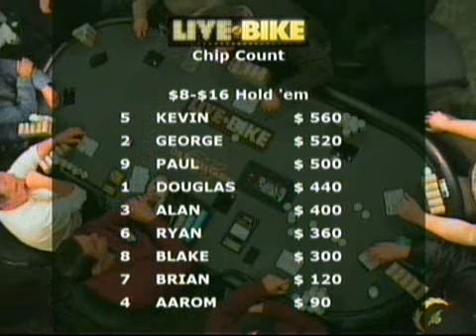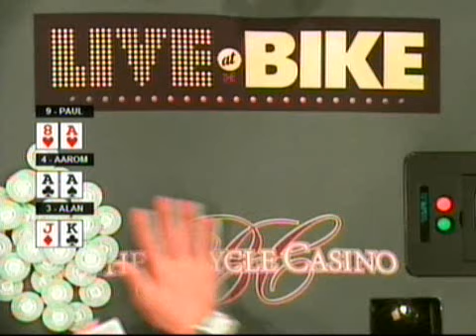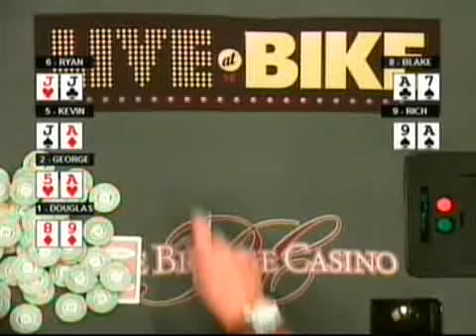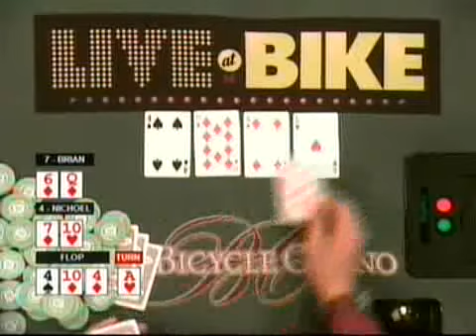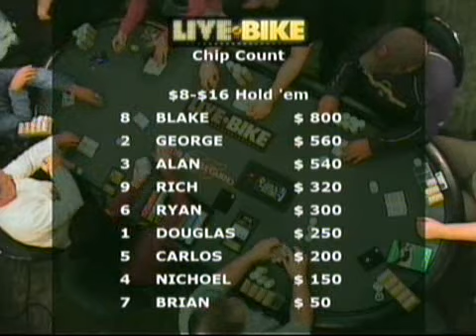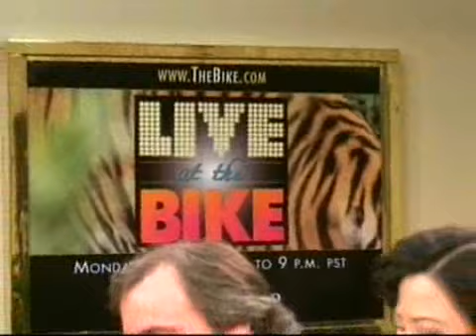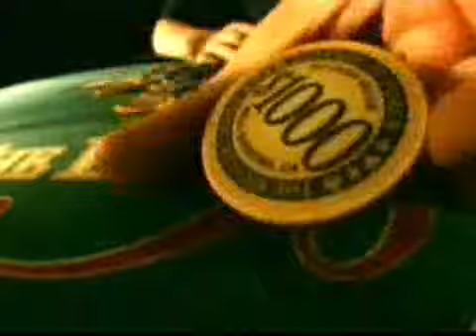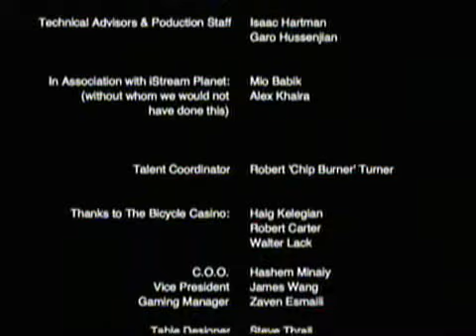2005 11 29